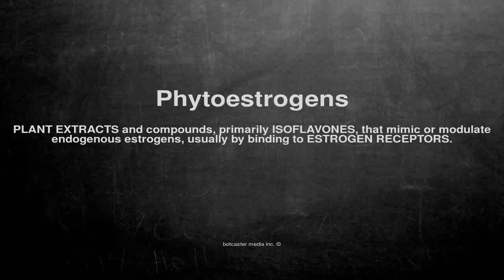Medical vocabulary: What does Phytoestrogens mean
What does Phytoestrogens mean in English?